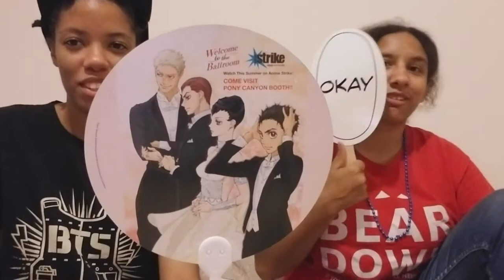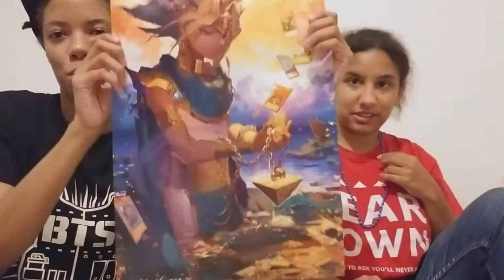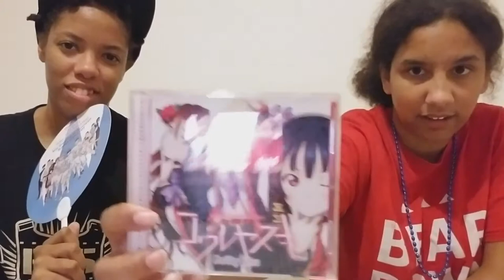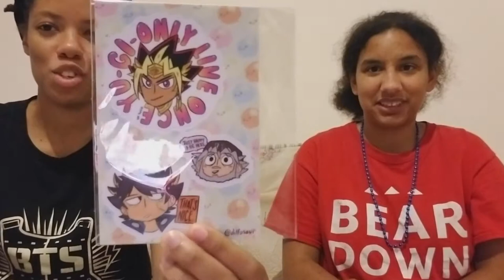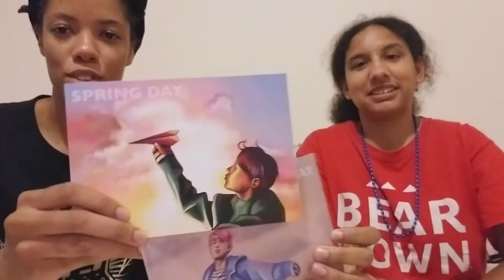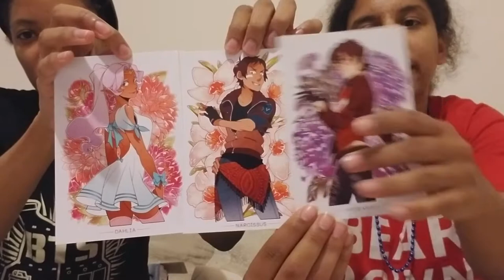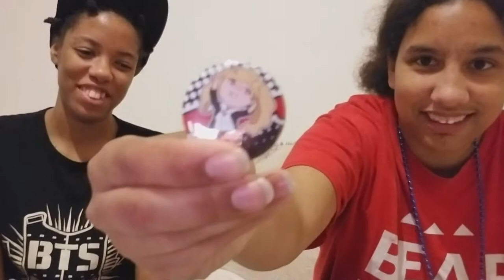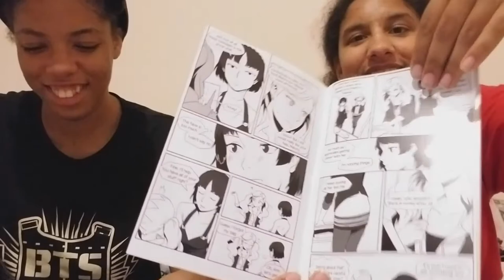Otakon 2017 Haul and Thoughts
This is Kierra and Alex's haul + thoughts from Otakon 2017.

List of artists:
Anubis Studios